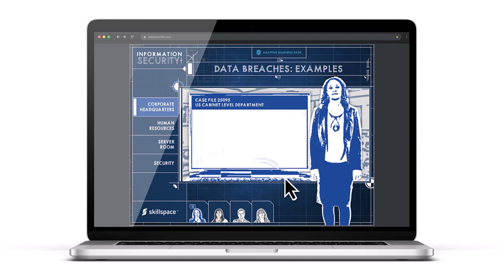Walkthrough of an InfoSec eLearning course built using Articulate Storyline 360